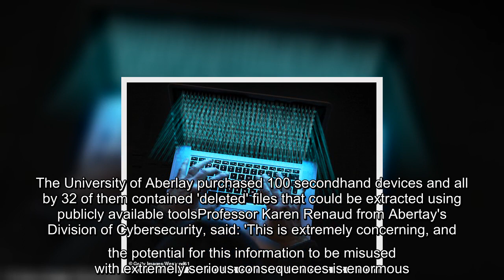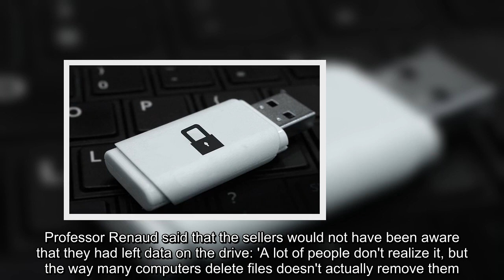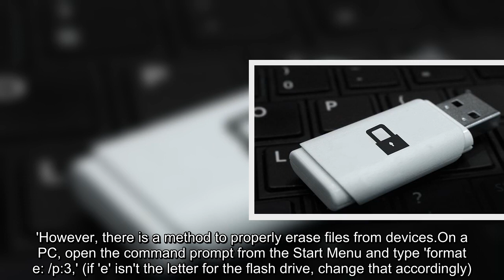✅ Security experts extract 75,00 files from USB drives sold on eBay